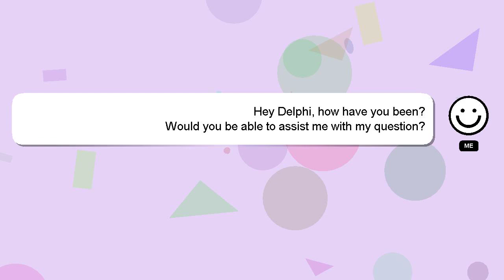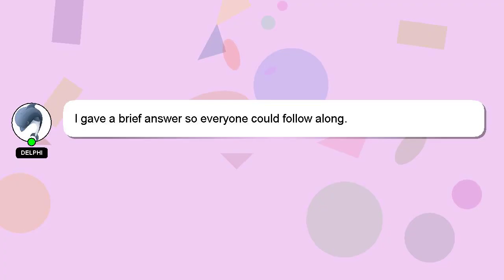NodeJS : Running a simple HTTPS Node JS Server on Amazon EC2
on Running Server NodeJS Node Amazon simple JS a : EC2 HTTPS